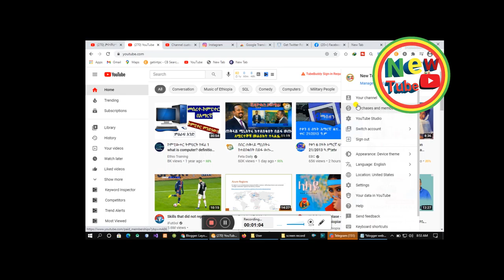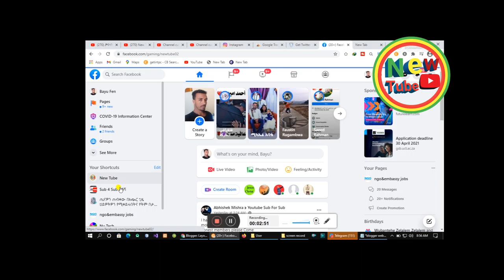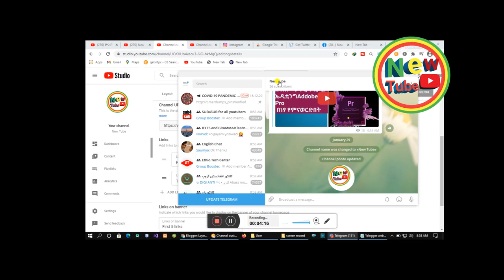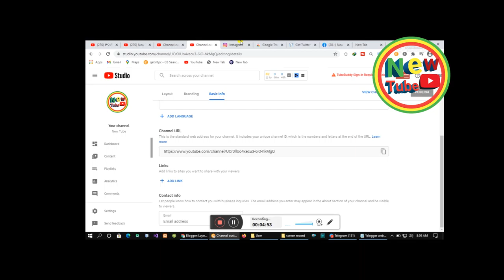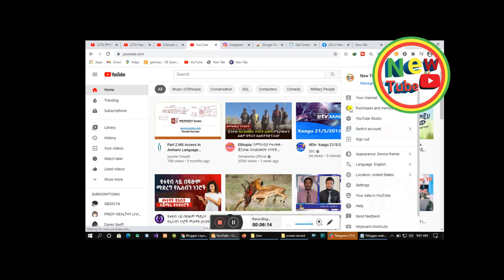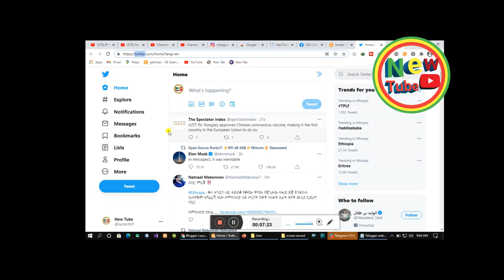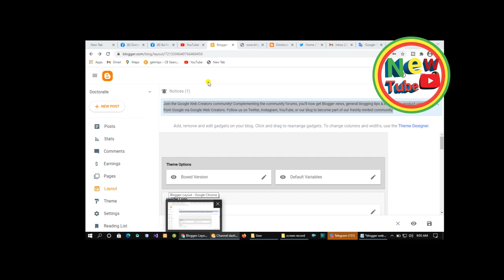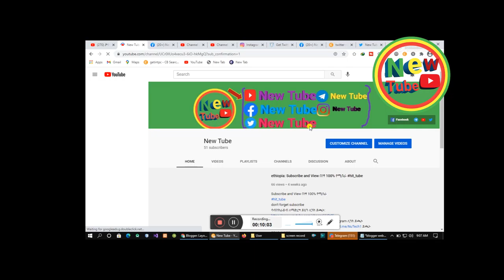How to add social media link from YouTube channel banner art